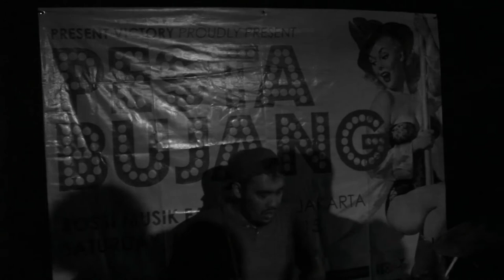VELHINHA - My Faster Drugs Pesta Bujang 14 Maret 2015 At.Rossi Musik Fatmawati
VELHINHA - Forgiveness  Pesta Bujang 14 Maret 2015 At.Rossi Musik Fatmawati
Terima kasih sdh buat rossi rame lagi smile emoticon "@PresentV_ID: Dan terakhir terima kasih buat @RossiMusic_ dan semua penonton ‪#‎PestaBujang‬"
Sabtu depan yeayy @PresentV_ID @sahc96jkt @TopiJerami @FinalAttackJHC @FRONTALL_JKT @pnprivatenumber @allayerror